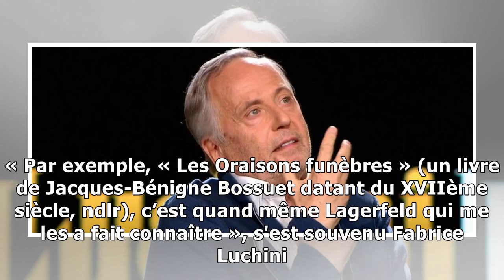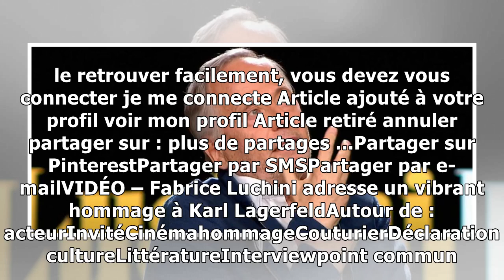VIDÉO – Fabrice Luchini adresse un vibrant hommage à Karl Lagerfeld25/2/2019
Alors qu’il sera le 6 mars prochain à l’affiche du film Le mystère Henri Pick de Rémi Bezançon, Fabrice Luchini était l’invité de 20h30 le dimanche. En plateau, l'acteur a rendu un hommage touchant à ...